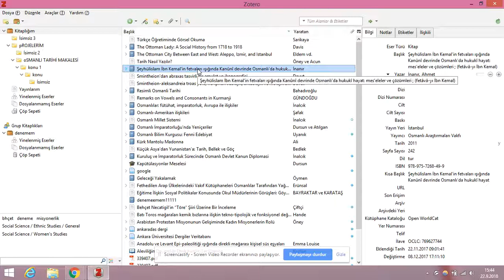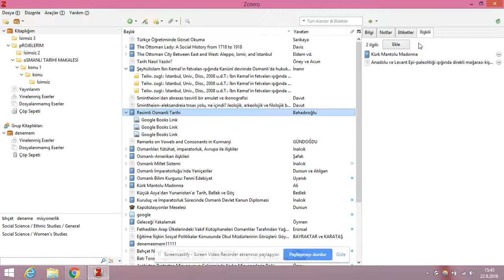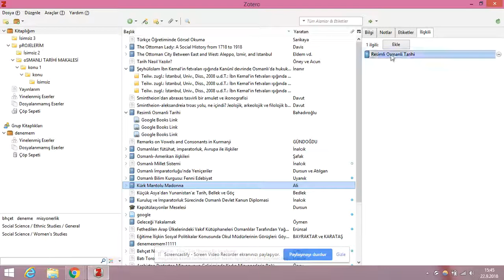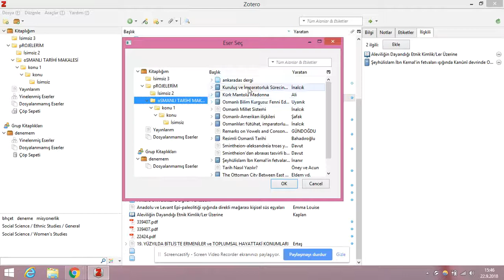Ders 12 Zotero'da kaynaklar arasında ilişki kurmak